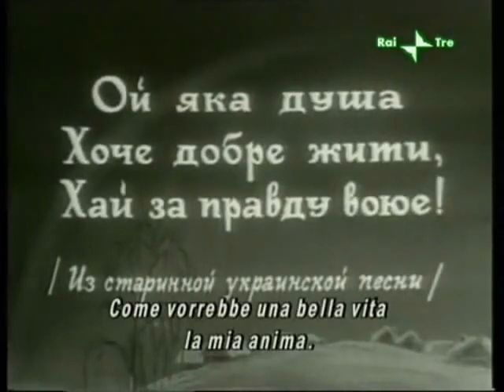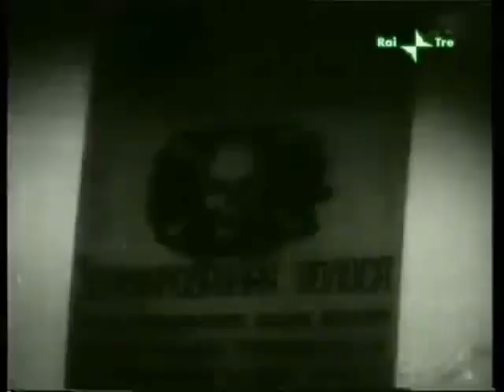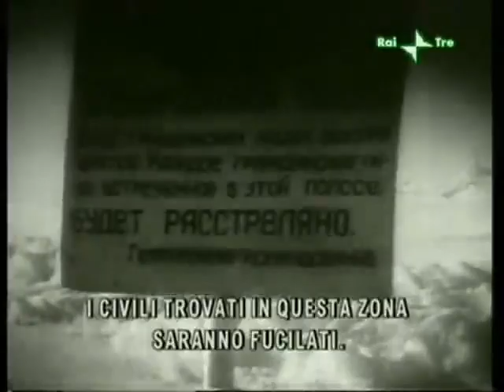L'ARCOBALENO (Raduga), 1944 di Mark Semenovic Donskoy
In quest'opera Donskoy (film patriottico sull'insurrezione di un villaggio ucraino occupato dai tedeschi) portò alle estreme conseguenze le teorie di Ejzenštejn sul cinema 'patetico' (capace cioè di suscitare il 'pathos' nello spettatore e portarlo verso una superiore coscienza politica), allo stesso tempo seppe però sviluppare uno stile sempre meno attento ai formalismi e sempre più immediato nel mostrare la semplicità del rapporto tra uomo e natura, distaccandosi quindi dal suo maestro soprattutto nel lavoro con gli attori.